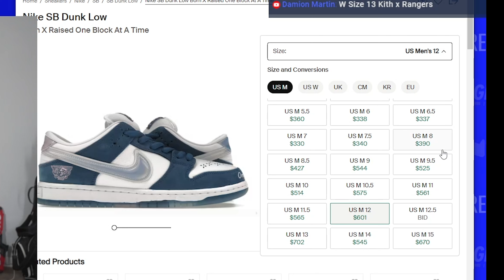PANDA DUNKS RUIN THESE?? Unboxing Nike SB Dunk Low Tight Booth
📦 SHOE CONTAINERS -

🛒AMAZON LINK!

Unboxing the new Nike SB Dunk Low Tight Booth. Let me know down in the comments if you are COPPING!!

Roszko
2014 Edgewater Dr.